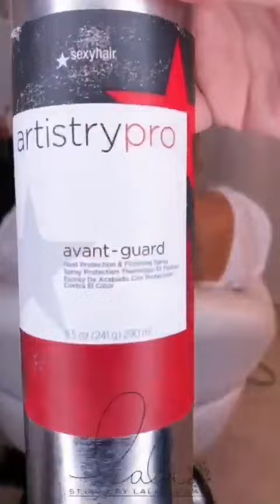Beautiful Kashee's Bridal Hairstyles[2020]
Hello Guys,
In this video, I am showing you a Gorgeous Bridal hairstyle .This Style is Very Beautiful and Gorgeous.Perfect For Bridal Hairstyle , Latest Front Side Puff Hairstyle,New Bridal Hairstyle.